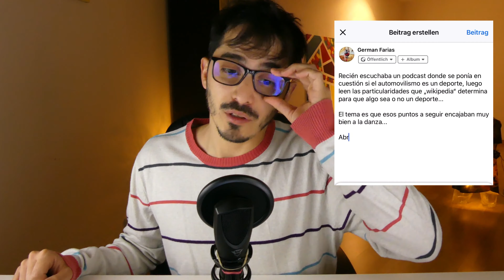🤔Es el bailarín un deportista?🏃‍♂️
En este vídeo reflexiono sobre una pregunta que subí a las redes ¿es la danza un deporte?
Desde esta pregunta tomó varios puntos que creo que son importantes para mi y los desarrollo para encontrar la respuesta, obviamente estoy dando sólo mi opinión y  desde ahi trabajo el vídeo.